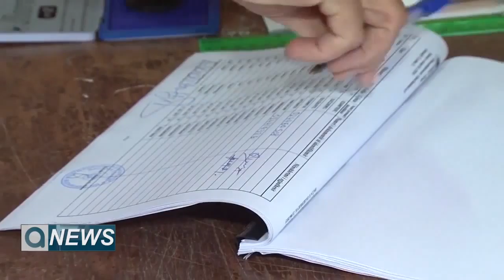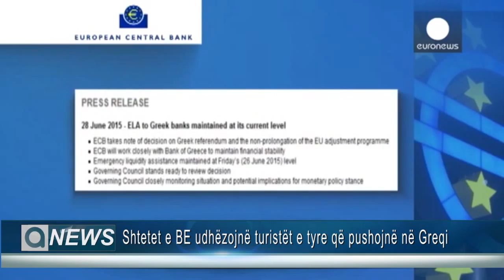LAJME 29 6 2015